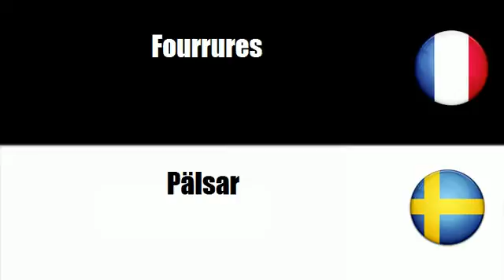# Svenska=Franska # Tema = Pälsartiklar